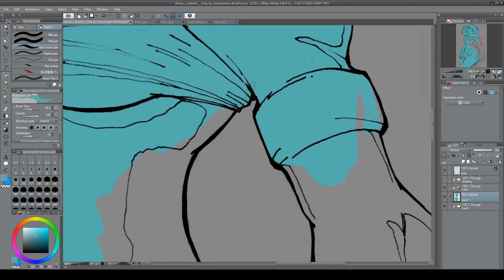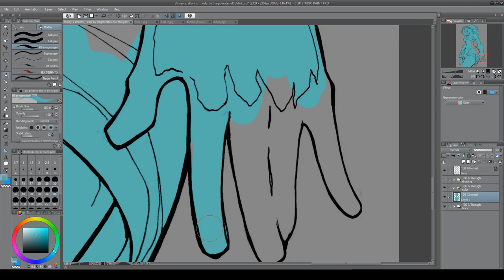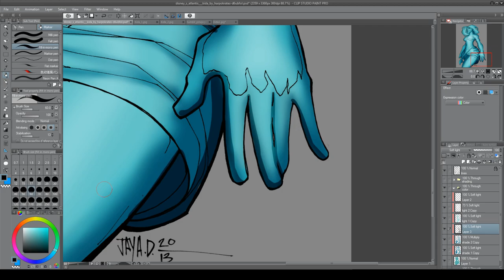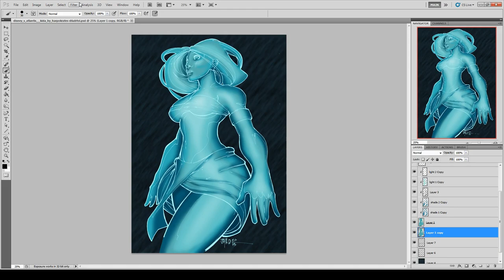Kida Atlantis the Lost Empire Speed Paint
One of My favorite Disney Queens...She is Queen and is awesome and cool and Why didn't she get to be part of the Disney princess lineup so I can have products of her?

Listen I love Atlantis the lost empire I saw it in theaters I wore out the DVD of the movie and it was one of the first DVDs I ever owned. I love this movie. It combines my love of mythology and fantasy, with science and ah so good.

But does Disney show love for it? Nooooope. Which is a damn shame because it was one of the few Disney cartoons that break the mold and people love them. That and Treasure Planet...which fun fact I saw being made when I was a young lass...no really the MGM Studios...now Hollywood Studios did a tour of their studios when Disney had an Orlando studio and they showed the people making it and like videos of the process and stuff and I saw them working on Treasure Planet.

Back to Atlantis.

Yes, This was also made in Orlando...I can't remember if I saw the studio make it but I think I might have?

Any way main point I love Atlantis the lost empire...no I never saw the straight to DVD sequel that was supposed to be a tv show...it should have it would have been awesome that and a road to el dorado series...and now I will go over here and pray they don't do a live-action remake of it.